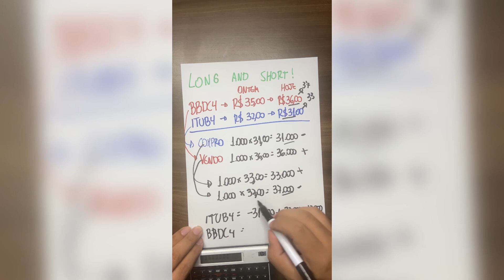Entenda a dinâmica do Long & Short!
Aqui eu trago um exemplo de como aplicar com a estratégia de long and short!